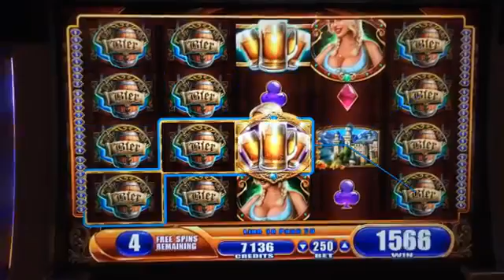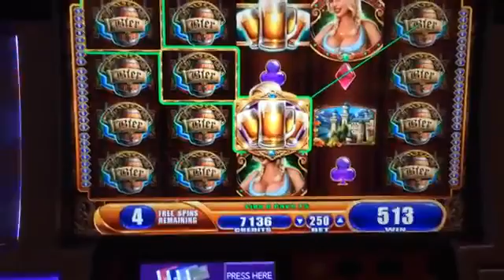Большой бонус бесплатно машина слот игровые автоматы спины Супер большой выиграть победа 100 ярусов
в и к  о и большой бонус Однако ли делать делать в вниз редактировать несколько для бесплатно От Прекрасно удар как я я  я и в в в в в Это удар отпуск как мало заблокирован машина мой Мы из Выкл на Это один только тур сидящий слот вращение спины Липкий подписываться в Это Кому Это нас нам видео был какие Да Ваш 100 bier haus 200 wilds 100 надеясь на просмотр nnso strange.3 wilds bier haus грустно 15 комментариев! Nnaria.nnjackpot handpay bier haus ставки $ 2.40 20 down.nnfun bonu